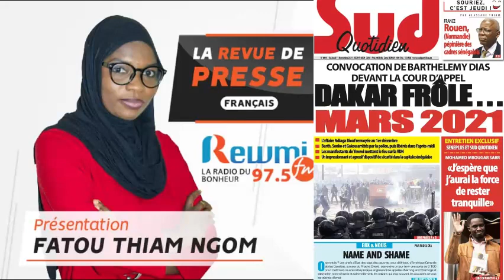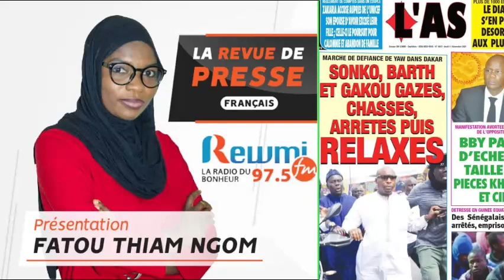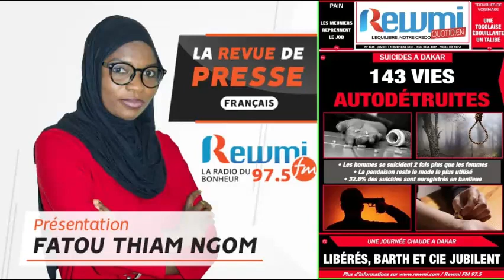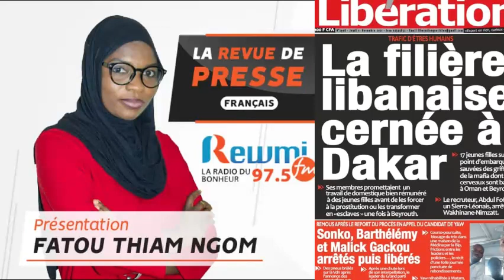REVUE DE PRESSE DU 11 NOVEMBRE 2021 AVEC FATOU THIAM NGOM FR